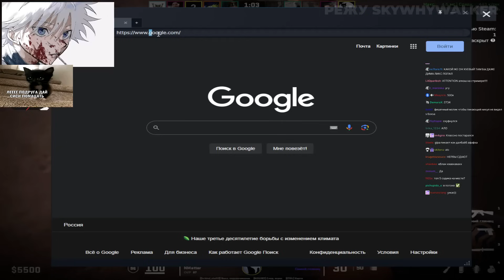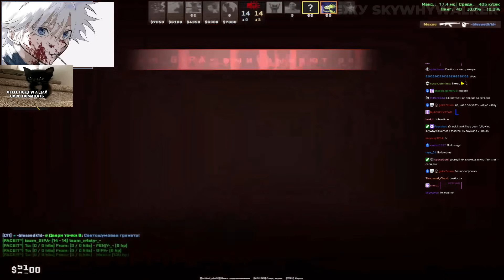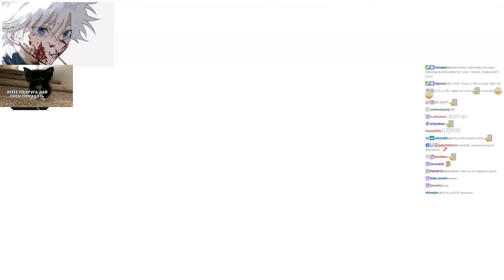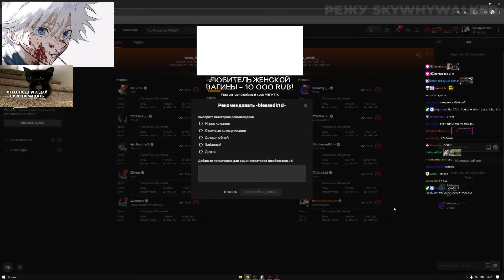SKYWHYWALKER СЫГРАЛ ОЧЕНЬ ПОТНУЮ КАТКУ НА ФЕЙСИТЕ!! СКАЙ ВЫШЕЛ В КД ЗА 40 РАУНДОВ!!